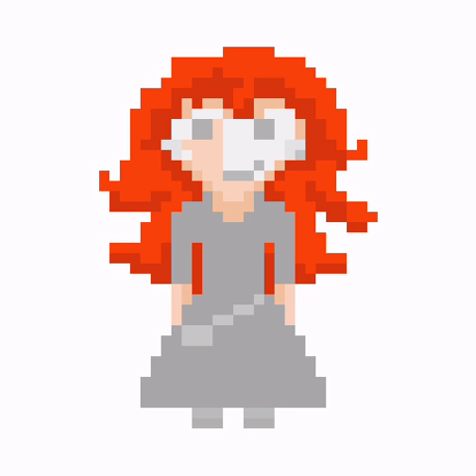dibujos en cuadros